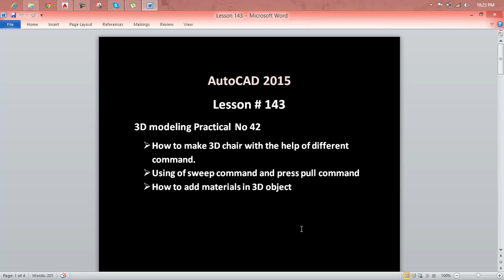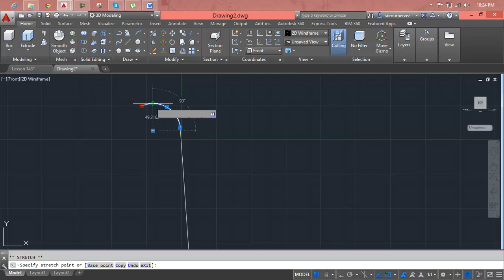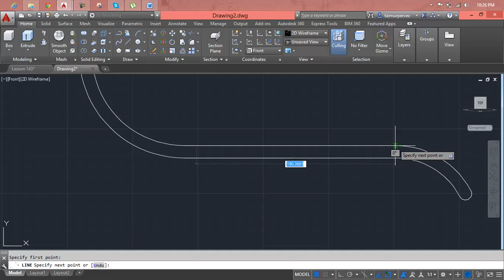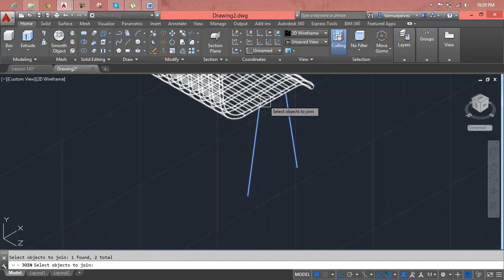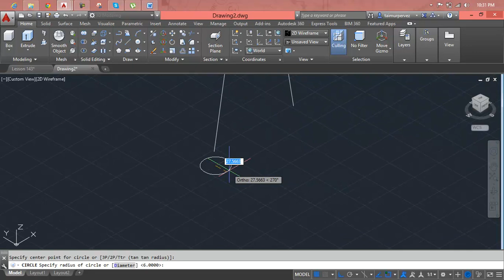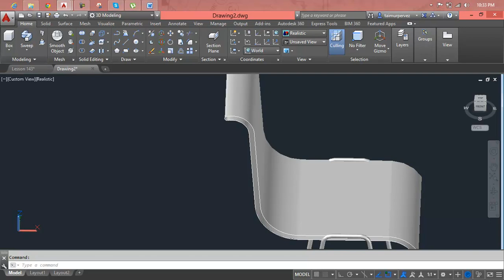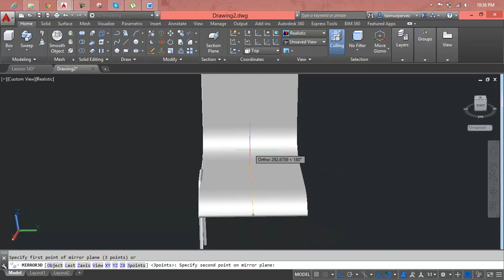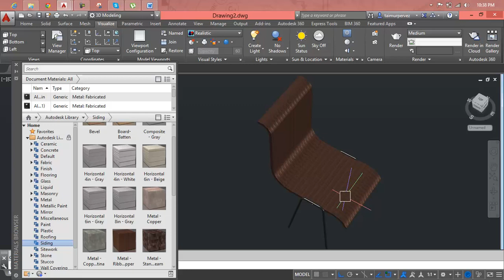AutoCAD Lesson 143